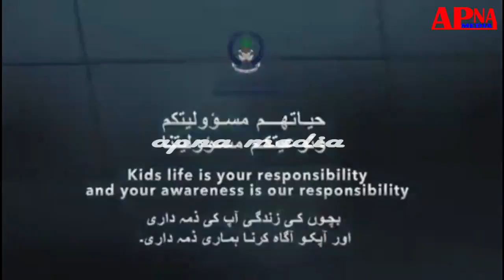Dubai police warning for UAE Parents